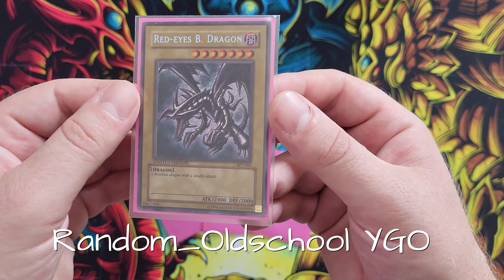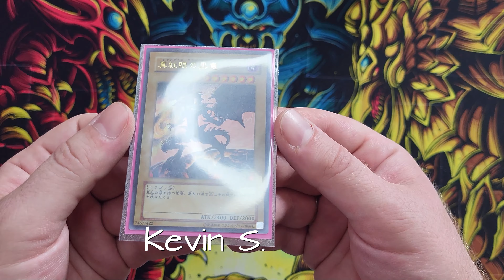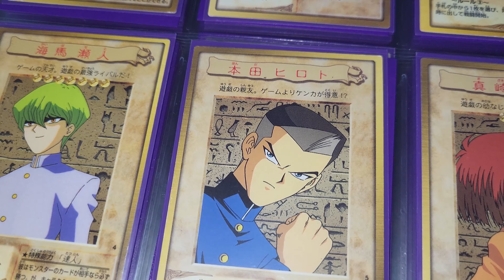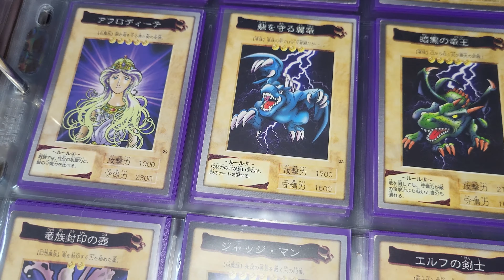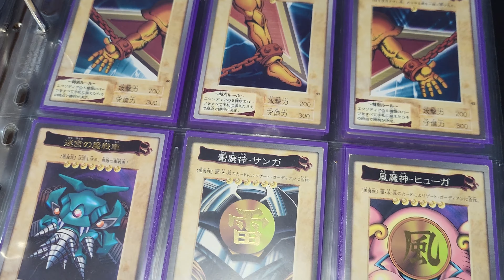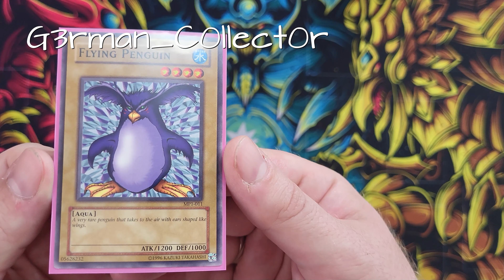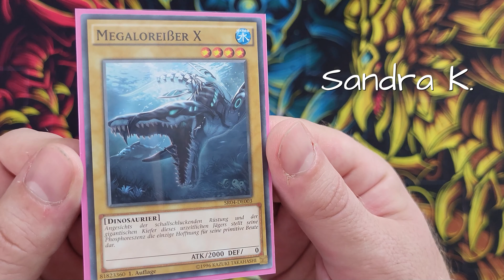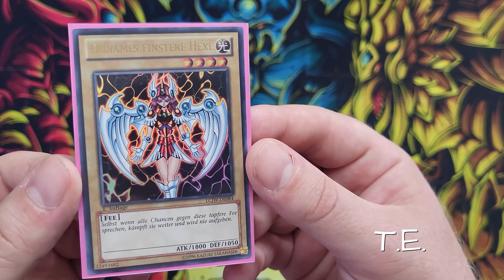Yu-Gi-Oh! Eure Vanilla Lieblinge haben einen Beautyshot verdient! Eure besten Non-Effekt Monster!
Danke an alle Mitmacher des Community Events!
Ich hoffe ich bin allen Einsendungen gerecht geworden.

Neue Liste neues Glück, lasst mich wissen auf was Ihr Lust habt